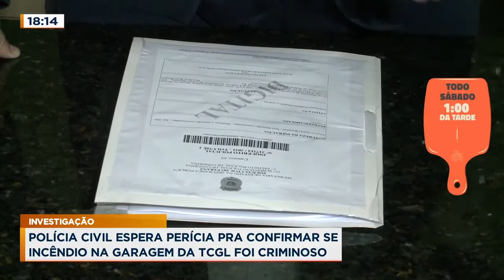Polícia civil espera perícia para confirmar se incêndio na garagem da TCGL foi criminoso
A polícia civil concedeu uma entrevista coletiva na tarde de hoje para detalhar as investigações relacionadas ao incêndio que destruiu 56 ônibus na garagem da TCGL. Confira todos os detalhes na reportagem!